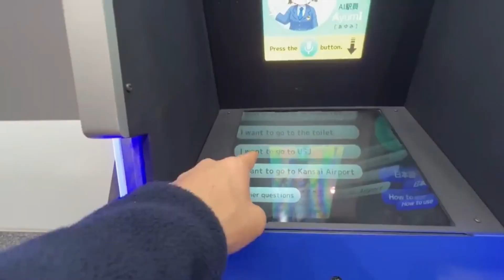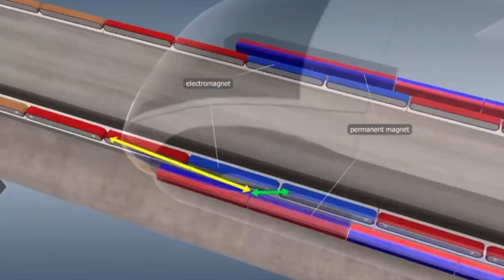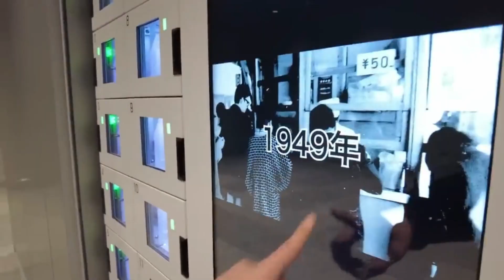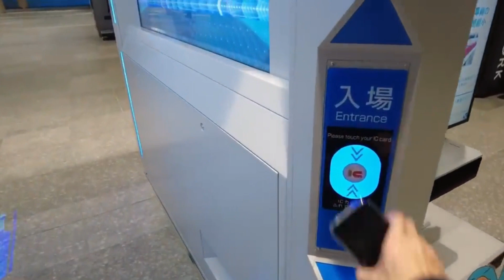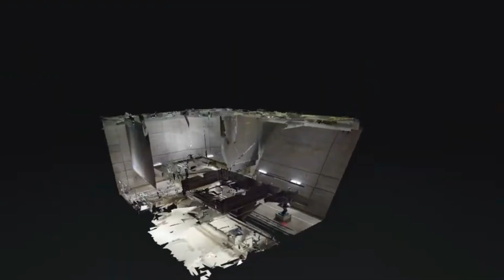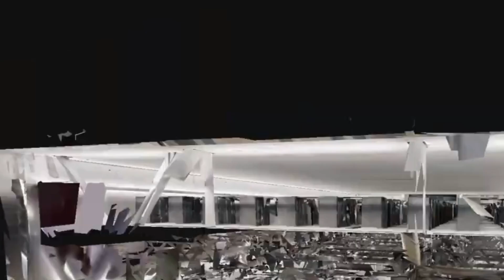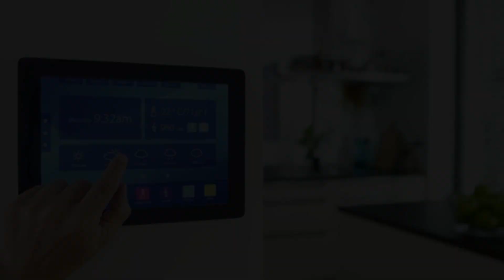7 Inovasi Teknologi Jepang yang Paling Mengejutkan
Inilah Alasan Mengapa Kamu Harus Ke Jepang untuk Mengembangkan Kreativitasmu!

Inilah alasan mengapa kamu harus ke Jepang untuk mengembangkan kreativitasmu! Fakta sejarah mengatakan bahwa Jepang merupakan negara yang paling baik dalam mengembangkan kreativitas. Pengalaman yang kamu bisa melakukan di Jepang akan membuat kamu lebih produktif dan berdebar-debar dalam mengekspresikan hatimu secara menarik dan efektif.
Jepang adalah sebuah negara yang sangat beragam dan berkesan membantu kreativitas manusia. Sejarahnya menunjukkan bahwa Jepang selalu menyediakan lebih dari sebuah masa depan. Kamu akan bisa mengembangkan kreativitasmu dengan berlatih di Jepang secara langsung. Inilah alasan mengapa dirimu harus ke Jepang untuk mengembangkan kreativitasmu!Kamu bisa membaca sejarah Indonesia secara online dengan cepat dan mudah di website ini. Semua isi website ini berasal dari sumber yang benar dan terpercaya. Karena itu, saya akan membagikan informasi ini agar kamu bisa lebih mendalam mengenai alasan Kamu harus ke Jepang untuk mengembangkan kreativitasmu.Untuk mengenang apa yang telah kamu pernah lakukan di Jepang dan bagaimana kamu telah menemukan dirimu sendiriJepang adalah satu negara yang sangat memuaskan bagi para pengunjungnya. Selain itu, negara ini juga menjadi salah satu destinasi favorit bagi sebagian besar pecinta kreativitas di dunia. Lagi-lagi, dunia ini memiliki banyak hal yang menarik untuk dikunjungi, baik itu untuk berlibat dengan rakyat asli Jepang ataupun membuka diri dengan berbagai macam permainan dan seni.
Kerennya pengembangan teknologi ini dirasakan merata seperti teknologi menyimpan payung yang basah ketika di tempat umum, teknologi inovasi pada kemasan makanan dan produk lain, teknik simpan buku untuk publik dan inovasi lainnya. Saking canggihnya beberapa netizen menjuluki Jepang dengan negeri yang berasa hidup di masa depan. kemajuan teknologi yang dikembangkan oleh jepang ini merupakan jawaban dari solusi untuk problematika yang dihadapi oleh penduduk dan Negara Jepang sendiri. Jepang menyadari bahwa jawaban dari masalah adalah solusi, dengan emikian atas kesadaran tersebut rakyat dan pemerintahannya memulai untuk investasi dalam inovasi teknologi. berikut adalah 7 Teknologi Canggih Jepang.